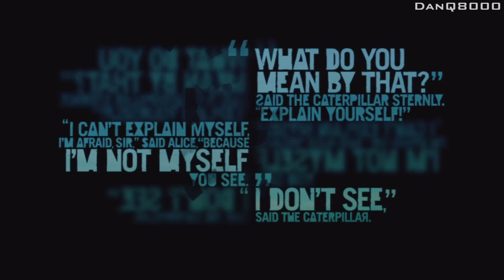Far Cry 3 - Walkthrough - Part 37 - The Crazy Cock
"THE CRAZY COCK"

With Commentary

PS3 Gameplay